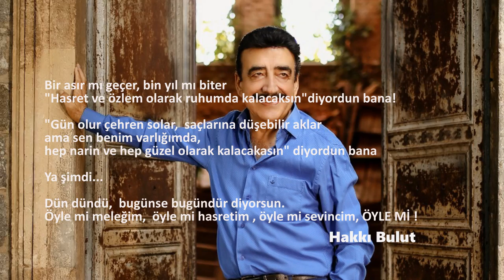Vuslat Çiçekleri (şiirli) - Hakkı Bulut (offıcial video)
VUSLAT ÇİÇEKLERİ  şarkısının  2018 yılındaki  albümde yer alan  ve Dijital müzik kanallarında yayınlanan versiyonu şiirsizdir.  youtube sayfamızda  şuan ilkkez yayımladığımız  2.ci versiyou ise Şiirlidir, şarkının girişinde   serbest bölümünde   bir kıta şiir yeralmaktadır, şiir bölümü  ''ÖYLE Mİ ' adlı eserinden alınmıştır.

Albüm hazırlığı safhasında bu eserinin  şiirli ve şiirsiz olmak üzere 2 versiyonu hazırlanmıştı ,  Klipte şiirsiz versiyonu yeralacaktı, öylede oldu.  ,  , Dijital müzik kanalları ve cd albümü için ise Şiirli  versiyonun  eşzamanlı olarak yayımda olması planlanmıştı.
fakat  albüm basımında fabrikaya  ve müzik kanallarınada yine şiirsiz versiyonu gönderilmiş. yayın akışı değiştirmek istemedik,  ya nasib ya kısmet , şarkımız öylede böylede  çok sevildi .
..Şiirli versiyonu paylaşmaksa  bugünlere nasib oldu.